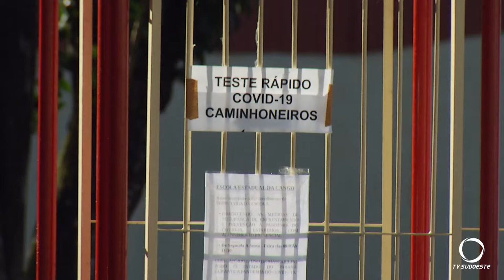Em Francisco Beltrão a secretaria de saúde realiza testes rapidos para motoristas e viajantes